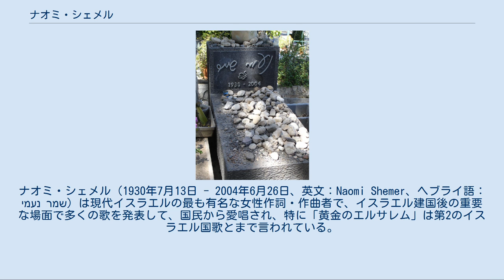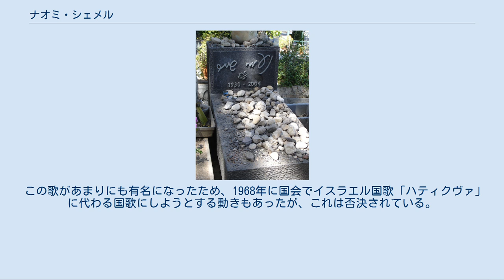ナオミ・シェメル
ナオミ・シェメル（1930年7月13日 - 2004年6月26日、英文：Naomi Shemer、ヘブライ語：נעמי שמר）は現代イスラエルの最も有名な女性作詞・作曲者で、イスラエル建国後の重要な場面で多くの歌を発表して、国民から愛唱され、特に「黄金のエルサレム」は第2のイスラエル国歌とまで言われている。
 イスラエルの作詞・作曲家、ナオミ・シェメルの墓。
ガリラヤ湖のほとりにあり、ユダヤ人の習慣で訪問者が小石を置いている。
彼女の写真はこの項目のヘブライ語版にある。
 ナオミ・シェメルは1930年に、ガリラヤ湖のほとりのキブツに生まれている。
両親は1920年代にリトアニアから第3次シオン帰還運動で移動してきたユダヤ人で、このキブツの創始者の一家族であり、ナオミは子供時代から特に母からきびしい音楽教育を受けた。
 長じてイスラエル国防軍の慰問団で働き、この間にエルサレム音楽・舞踏アカデミー（Jerusalem Academy of Music and Dance）で学んでいる。
結婚して、2児を得ている。
2004年、ガンのため73歳で亡くなった。
1983年、イスラエル賞受賞。
 ナオミ・シェメルは自分で作詞・作曲しているが、女性詩人のラヘル・ブルーシュタイン(Rachel Bluwstein)などの有名な詩にも作曲をしたり、ビートルズの曲にヘブライ語の作詞をしたりもしている。
イスラエル建国と発展の各過程で依頼されて作った歌も多く、人々の喜び・悲しみ・希望を歌い、多くの人々に愛唱されている。
1983年、イスラエル国民栄誉賞を受賞している。
 一番有名な歌は、1967年のイスラエル独立記念日の音楽祭の招待曲として作られた「黄金のエルサレム」（エルシャライム・シェル・ザハヴ、英文：Jerusalem of Gold）である。
歌の内容はイスラエルの歴史から現代の希望までをカバーしており、含蓄の深いものとなっている。
 この歌が作られて直後に六日戦争が起きて、後でイスラエルがこの戦争で勝ち取った東エルサレムについて（そこにユダヤ人にとって大切な「神殿の丘」と「嘆きの壁」がある）についての4番目の歌詞が追加されている。
 この歌があまりにも有名になったため、1968年に国会でイスラエル国歌「ハティクヴァ」に代わる国歌にしようとする動きもあったが、これは否決されている。